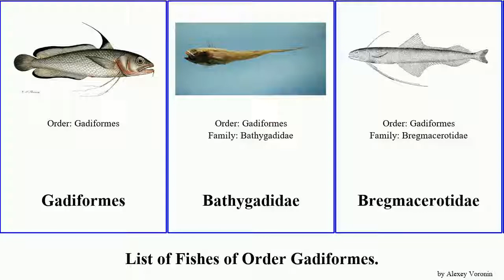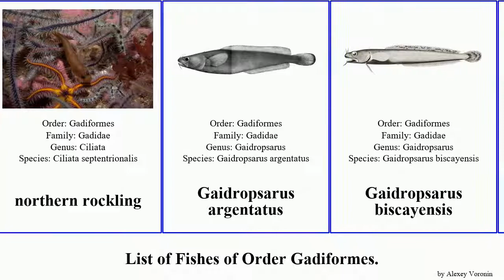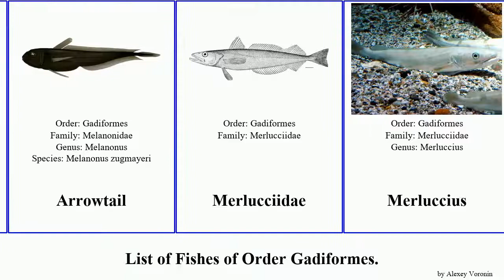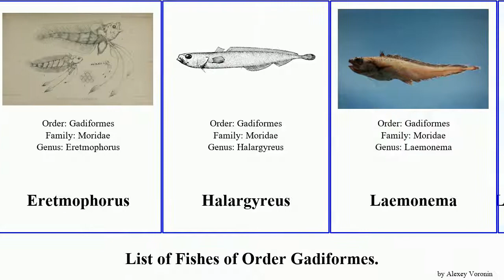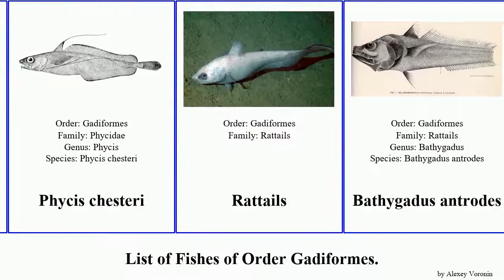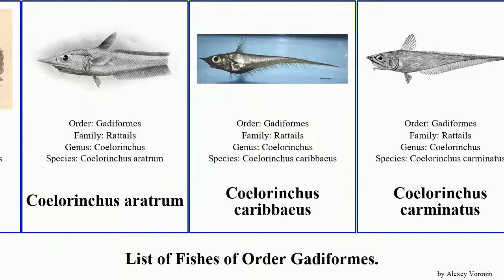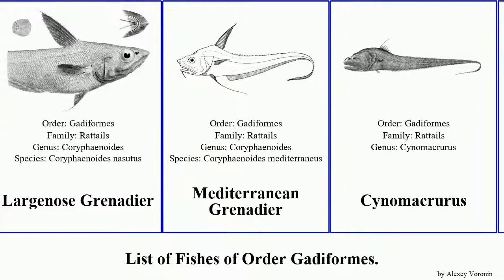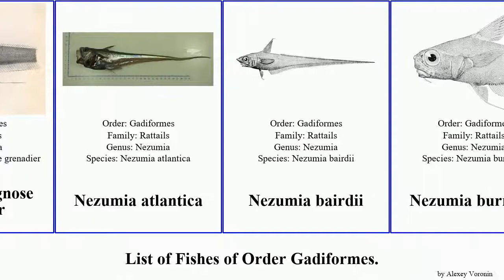Fishes of Order Gadiformes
Gadiformes
Bathygadidae
Bregmacerotidae
Antenna Codlet
Euclichthyidae
Boreogadus
Gadus morhua kildinensis
Gadus chalcogrammus
Greenland Cod
Lesser fork-beard
Pacific cod
Lotinae
Brosme
tusk
Ling
Blue Ling
ling
Molva dypterygia
Merlangius
Phycinae
Ciliata
Five-bear Cockling
northern rockling
Gaidropsarus argentatus
Gaidropsarus biscayensis
Gaidropsarus guttatus
Shore rockling
Whistler
Urophycis
Carolina Hake
Red hake
Southern Codling
Spotted Codling
Urophycis brasiliensis
Urophycis cirrata
White hake
Gadoidei
Lotidae
Enchelyopus
Macrouroidei
Arrowtail
Merlucciidae
Merluccius
Argentine hake
Merluccius gayi
Offshore Hake
Shallow-water Cape Hake
Whiting
Steindachneria
Steindachneria argentea
Moridae
Antimora
Blue Antimora
Finescale Antimora
Eretmophorus
Halargyreus
Laemonema
Laemonema melanurum
Laemonema rhodochir
Lepidion
Lepidion ensiferus
Lepidion inosimae
Morid Cod
Morid Cod
Notophycis
Physiculus
Physiculus argyropastus
Physiculus kaupi
Skulpin
Salilota
Muraenolepididae
Fork-beard
Phycis chesteri
Rattails
Bathygadus antrodes
Bathygadus bowersi
Bathygadus favosus
Bathygadus nipponicus
Vaillant Grenedier
Gadomus colletti
Gadomus dispar
Gadomus melanopterus
Threadfin Grenadier
Macrourinae
Albatrossia
Cetonurus
Cetonurus globiceps
Blackspot Grenadier
Caelorinchus caelorhincus
Coelorinchus anatirostris
Coelorinchus aratrum
Coelorinchus caribbaeus
Coelorinchus carminatus
Coelorinchus doryssus
Coelorinchus japonicus
Coelorinchus kishinouyei
Coelorinchus macrochir
Coelorinchus parallelus
Coelorinchus tokiensis
Gargoyle fish
Hawknose grenadier
Coryphaenoides
Abyssal Grenadier
Black Grenadier
Coryphaenoides alateralis
Coryphaenoides altipinnis
Coryphaenoides carapinus
Coryphaenoides cinereus
Coryphaenoides fernandezianus
Coryphaenoides ferrieri
Coryphaenoides filicauda
Coryphaenoides filifer
Coryphaenoides liocephalus
Coryphaenoides longicirrhus
Coryphaenoides longifilis
Coryphaenoides marginatus
Coryphaenoides spinulosus
Gunther's Grenadier
Largenose Grenadier
Mediterranean Grenadier
Cynomacrurus
Hymenocephalus
Hymenocephalus aterrimus
Hymenocephalus lethonemus
Hymenocephalus longibarbis
Hymenocephalus papyraceus
Hymenocephalus striatissimus
Hymenocephalus striatulus
Kumba
Lepidorhynchus
Malacocephalus
Malacocephalus hawaiiensis
Nezumia
Bluntsnout Grenadier
Japanese pugnose grenadier
Nezumia atlantica
Nezumia bairdii
Nezumia burragei
Nezumia cyrano
Nezumia investigatoris
Nezumia obliquata
Odontomacrurus
Sphagemacrurus
Trachonurus
Ventrifossa
Ventrifossa misakia
Macrourus berglax
Macrourus holotrachys
Macrourus whitsoni
Ridge scaled rattail
Trachyrincidae